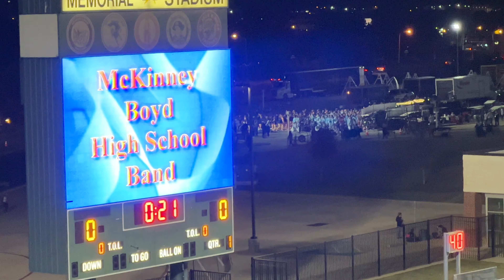MCkinney Boyd HS - UIL Area Band - 2021